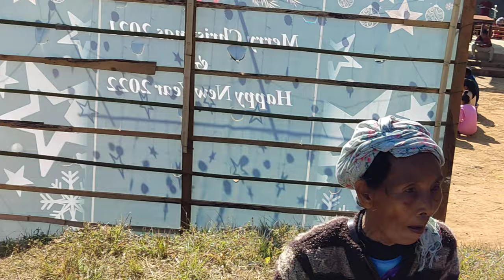New year 2020 Nehkhomna